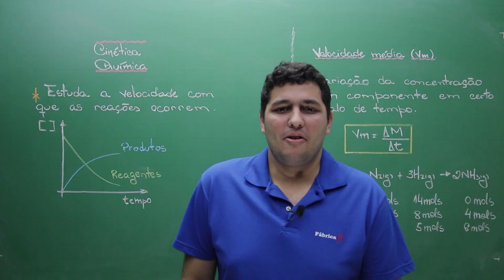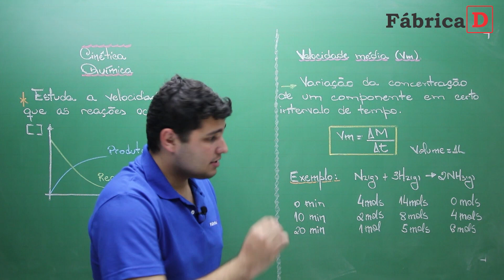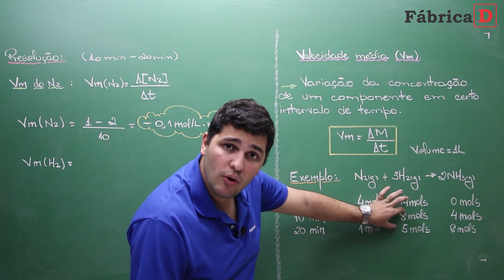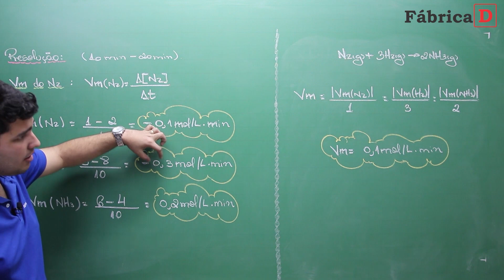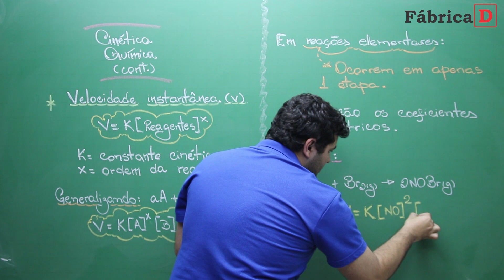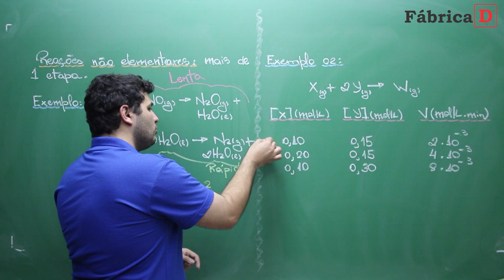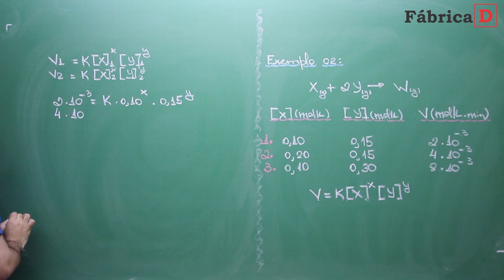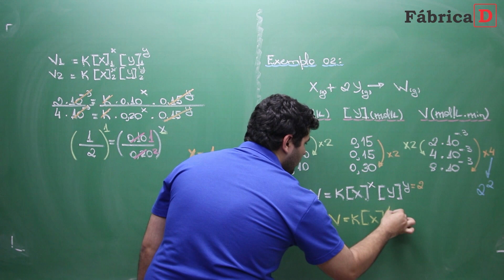VESTIBULAR IME 2024 - REVISÃO NÚMERO 1 - QUÍMICA E CINÉTICA DE REAÇÕES